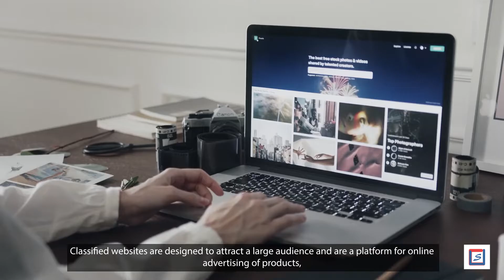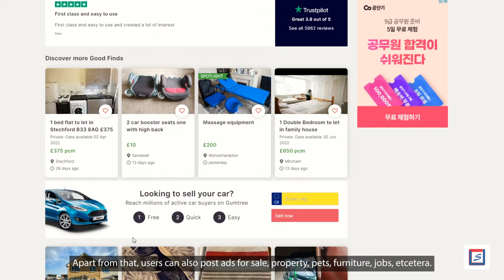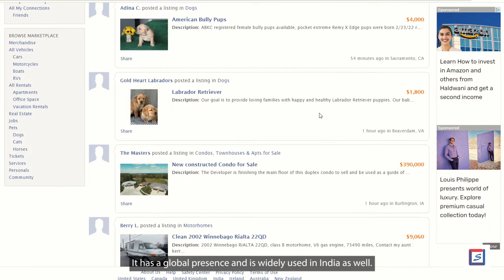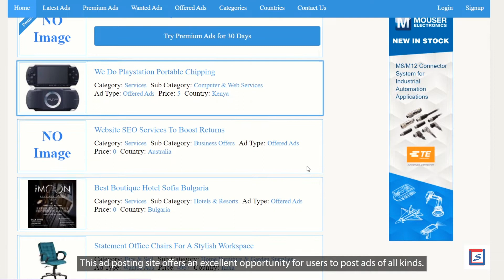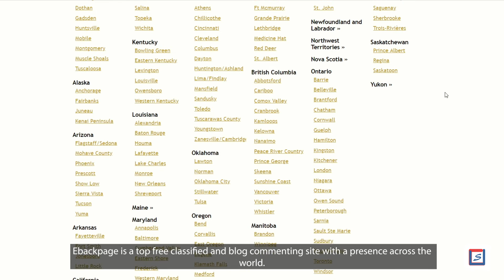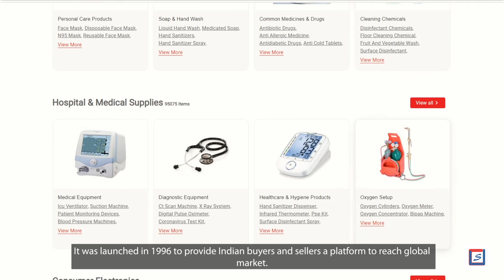Top free classified websites to make links for SEO & boost rankings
Classified websites are widely being used to advertise products on a global level. These websites are designed to connect people from different geological areas to buy and sell products online. Various top free classified websites mentioned in this video can help you draw more traffic to your website and boost your SEO rankings. The top free classified websites mentioned in this video are ideal to make links for SEO & boost rankings.

Read the full article on Top free classified websites to make links for SEO & boost rankings

01. 01:18 Must Dial
02. 01:37 GumTree
03. 02:00 Oodle
04. 02:27 Khojle
05. 02:57 Adclassified.in
06. 03:23 Ibackpage
07. 03:46 Adpost
08. 04:11 Bedpage
09. 04:48 Ebackpage
10. 05:11 TradeIndia
11. 05:42 Conclusion